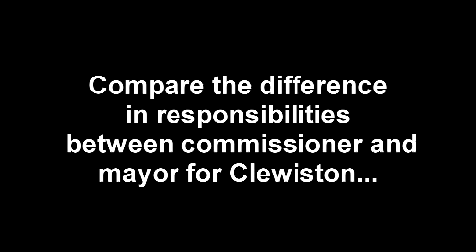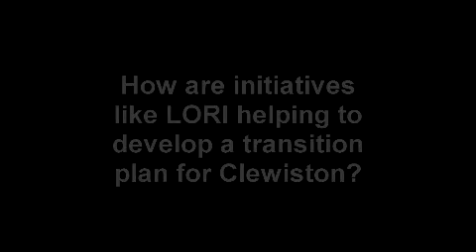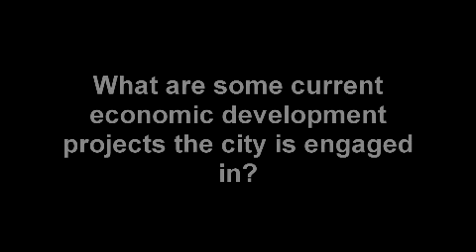mali-chamness-interview.mp4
The Lake Okeechobee Regional Initiative sat down to talk to Clewiston Mayor Mali Chamness about her city's transitions after the Proposed U.S. Sugar Land Acquisition.